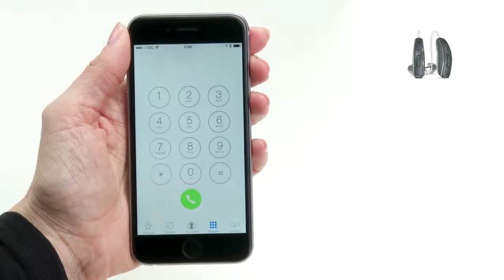How to place a phone call with ReSound Smart hearing aids